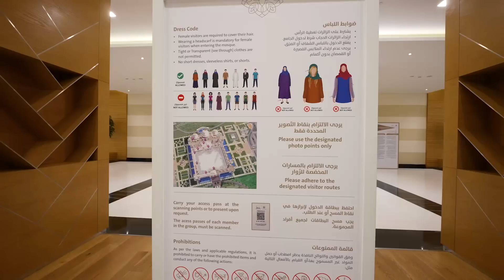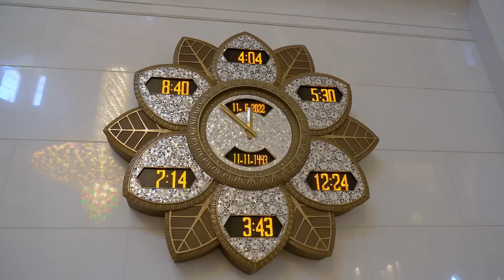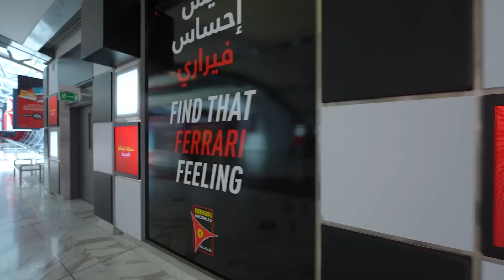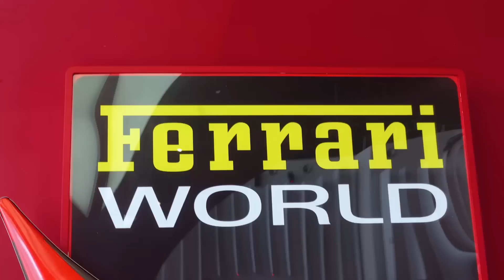VINE a ABU DABHI para ver ESTO 🕌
Nos fuimos desde Dubai a Abu Dabhi vía una carretera directa y muy moderna y solamente a una hora de camino. Desde lejos ya se podía ver lo increíble de la mezquita y cuando empezamos a entrar, teníamos la sensación de estar entrando a una especie de centro comercial gigantesco. Estacionamientos en muchos sótanos, pasadizos interminables, escaleras y bandas eléctricas para agilizar el camino y finalmente llegamos a lo que debe ser uno de los palacios más increíbles construidos en el siglo 21.
Luego de visitar por fuera y por dentro está maravilla que incluye la alfombra más grande del mundo, 1000 columnas, mucho oro, mármol y arte del más alto nivel, paseamos brevemente por la ciudad y terminamos en el mundo Ferrari, una especie de parque de diversiones de la la más famosa escudería italiana de fórmula 1.
¡Hazme la taba a un destino increíble!

Instagram de la tienda oficial: @lalengua.store